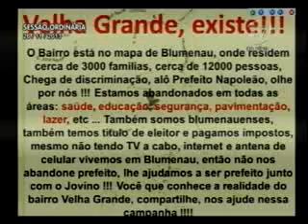Pronunciamento Vereador Adriano Pereira - 26/11/2013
O vereador Adriano Pereira (PT) destacou o "Mutirão dos Amigos Músicos", realizado nesta segunda-feira (25), na Apae, no Bairro Vila Nova, em dois horários: 10h e 16h. Lembrou que a proposta, com o tema "Doe uma música e ganhe um sorriso", teve como objetivo comemorar o Dia do Músico, celebrado em 22 de novembro, e também agradecer a Deus pelo dom recebido, retribuindo com uma ação voluntária.

O parlamentar mostrou o vídeo do evento, classificado por ela como muito gratificante. "As imagens falam por si. Quero agradecer a todos os nossos parceiros em mais uma de nossas iniciativas, em especial à MD Studio, do meu amigo Márcio Dias, à Dias Sonorização, à Família Dias, aos músicos Léo Maier, Jesse Lee, Alex Lima, Mauricio, enfim, todos que abraçaram a nossa idéia", afirmou, apostando que o dia foi inesquecível para os alunos da Apae.

Adriano disse que o dia foi muito mais especial para eles, os músicos, que tiveram a oportunidade de levar alegria, música, emoção, alto astral, para os professores, alunos e funcionários da Apae. "Recebemos algo muito maior que qualquer cachê, que dinheiro algum paga, que foi o carinho, os abraços e sorrisos sinceros e a emoção em cada olhar. E aprendemos que cada um de nó, pode fazer a diferença por meio de algum trabalho como esse", declarou.

Segundo o petista, o amor existe para compartilhar, dividir, levar adiante e, através da música, como foi feito no "Mutirão dos Amigos Músicos", encontrar uma boa forma também de fazer isso acontecer.
Em seguida, Adriano Pereira mostrou fotos da confraternização realizada na sede do Sindicato dos Músicos de Blumenau, no Bairro Salto do Norte, da qual o vereador também participou. "Estive lá abraçando os amigos da classe musical e comemorando juntos o Dia do Músico", contou.

Em outro momento, o parlamentar lembrou que nesta segunda-feira (25), foi comemorado, pela primeira vez, O "Dia da Velha Grande", instituído por meio de um projeto de lei apresentado por ele. "Não queremos que esse bairro seja lembrado apenas um dia no ano. Queremos chamar a atenção do poder público para as realidades que nele existem, para a situação de abandono nas mais diversas áreas nessa comunidade, que é uma das mais carentes de Blumenau", explicou.

Segundo o vereador, o bairro necessita de investimentos na educação, citando a reforma geral do Caic, a necessidade de regularização fundiária, com destaque para o Morro da Figueira, Loteamento Dona Edite, comunidade da Rua Emil Wehmuth, Morro do Joel, entre outras. "O bairro necessita também de áreas de lazer, de pavimentações, quase todas as ruas ainda são de barro, e inúmeros outros investimentos", completou, afirmando que vai dar continuidade à campanha "A Velha Grande Existe".

Ao final, Adriano Pereira comentou sobre o projeto "Semana dos Bairros", que tramita na Câmara. "Tenho dado atenção às questões dos bairros de Blumenau no nosso trabalho parlamentar. Parabenizo os moradores da Velha Grande pela data de ontem, esperando que, em breve, possam receber pelo menos a metade de tudo que já prometeram em campanhas", afirmou.

Foto: Renan Gomes Olaz | Agência Camarablu